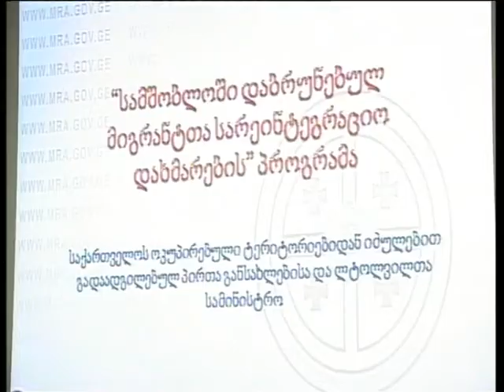დაბრუნებულ მიგრანტთა სამშობლოში ღირსეული რეინტეგრაციის ხელშეწყობის შესახებ შეხვედრა გაიმართა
ზუგდიდში სამეგრელოს მასშტაბით საქართველოს ოკუპირებული ტერიტორიებიდან იძულებით გადაადგილებულ პირთა, განსახლებისა და ლტოლვილთა მინისტრის მოადგილემ გიგა გიორგაძემ სამინისტროს თანამშრომლებთან, ა/ო  საქველმოქმედო ჰუმანიტარული ცენტრი „აფხაზეთის“ და ა/ო მიგრაციის, ინტეგრაციისა და განვითარების საერთაშორისო გაერთიანების წარმომადგენლებმა შეხვედრა გამართეს საქართველოში დაბრუნებულ მიგრანტთა საინტეგრაციო დახმარების პროგრამის შესახებ. პროგრამის მიზანია როგორც დაბრუნებულ მიგრანტთა სამშობლოში ღირსეული რეინტეგრაციის ხელშეწყობა, ასევე ამ მიმართულებით არასამთავრობო ორგანიზაციების საქმიანობის გაძლეირება. აღნიშნული პროგრამა მოიცავს სამედიცინო დახმარებას და მედიკამენტებით უზრუნველყოფას, ასევე ფსიქო-სოციალურ რეაბილიტაციას, პროფესიულ სწავლებას, სოციალური პროექტების დაფინანსებას, ანაზღაურებად სტაჟირებას და იურიდიულ დახმარებას. ლტოლვილთა სამინისტრო დაბრუნებულ მიგრანტთა სარეინტეგრაციო მხარდაჭერას 2011 წლიდან ახორციელებს ევროკავშირის დაფინანსებით, ხოლო პირველად 2015 წელს სახელმწიფო ბიუჯეტში გამოიყო 40 000 ლარის ოდენობით